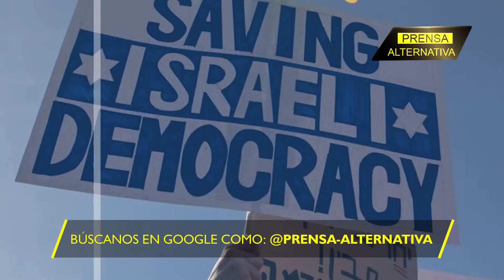El Supremo le dio nocaut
La controvertida reforma judicial del primer ministro israelí vuelve a ser noticia, tras la anulación por parte del Supremo de la Ley Básica, por considerar que excede los límites de la autoridad.

Director General: Juan José del Castillo - El Jota
Jefe de Prensa: Enzo Anchante REV100001JP01
Jefe de Redacción: Mirelvis Gutiérrez REV10001JR
Redactor: Aliana Abreu

Org
REF15JR2
L01
E02
ene2024PA